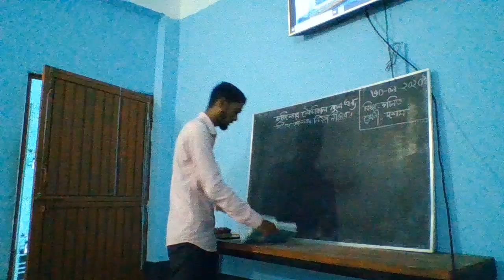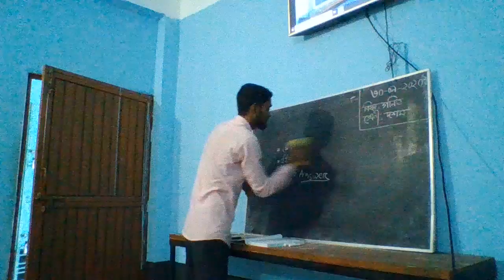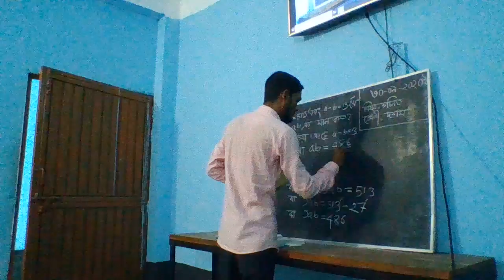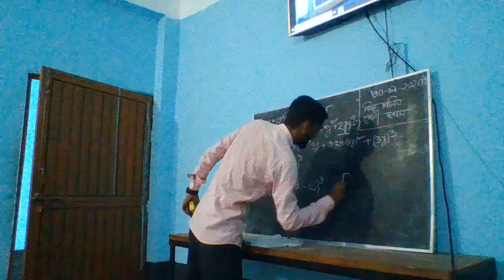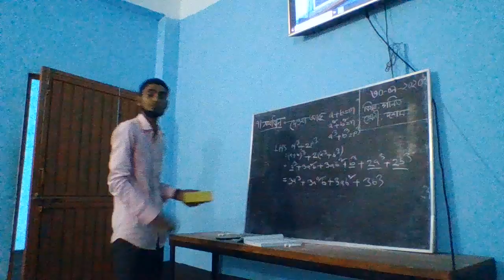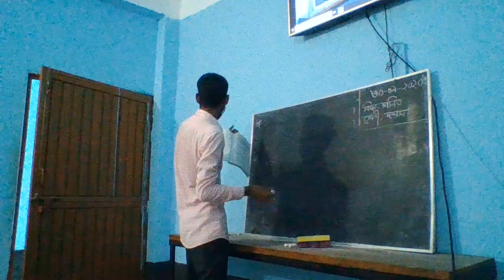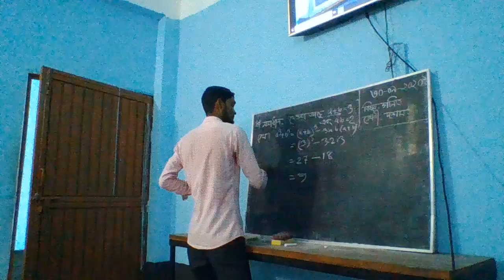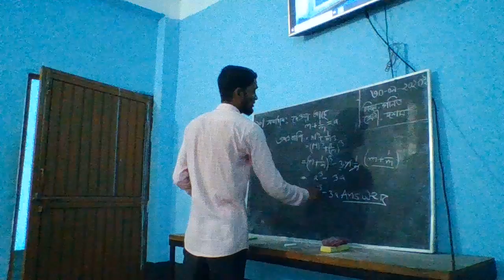Rana rahaman Ass Teacher. Faridnagor T b m College